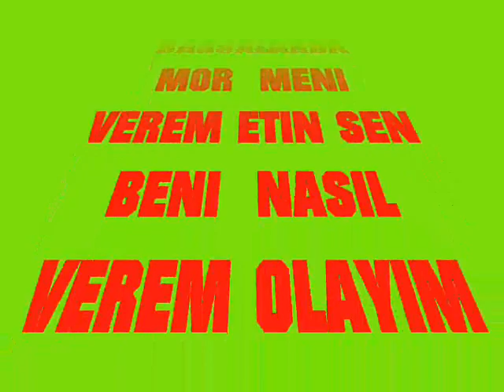BAHCALARDA MOR MENI VEREM ETIN SEN BENI FERIT TURA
ALTYAPI  NACIES  PIL  ÜSTAD  TESEKKÜRLER